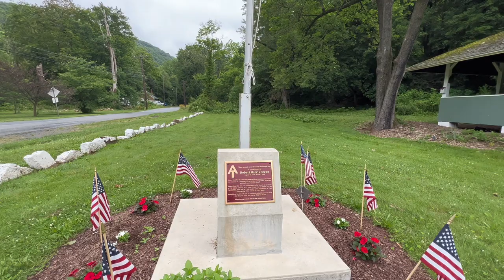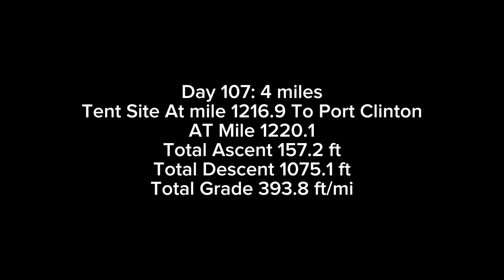Port Clinton, Aggressive Birds: AT Day 107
I hike from an unofficial campsite over Auburn Lookout to St. John's Church Pavilion in Port Clinton PA. Resident birds are very unhappy that I am at the pavilion and dive bomb me. Trail Angel Pinnacle stops by to give hikers rides to town and takes me to breakfast and to resupply. We find my friend, Rocket along the way. He is a section hiker that I have been hiking around for some time now. Thanks so much Pinnacle! I decide to stay at Port Clinton Hotel and Restaurant instead of the shelter. Would rather not have my stuff covered in bird poop. A short 4 mile day June 25th 2023.